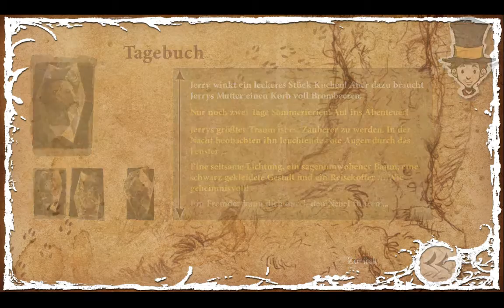THE NIGHT OF THE RABBIT ¤ #01 Yer a wizard, (H)Jerry! ¤ Let's Play The Night of the Rabbit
Shalom zu The Night of the Rabbit!

Dieses fantastische Point&Click Adventure von Daedalic führt uns in eine magische Welt! Zauberer, weiße Hasen, Mäuse mit Rucksäcken und vieles mehr erwarten uns!